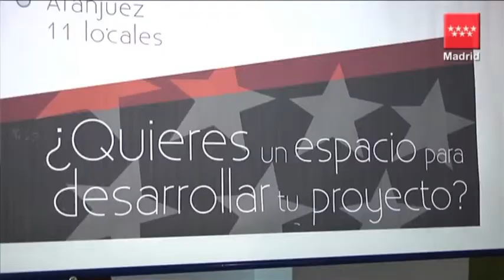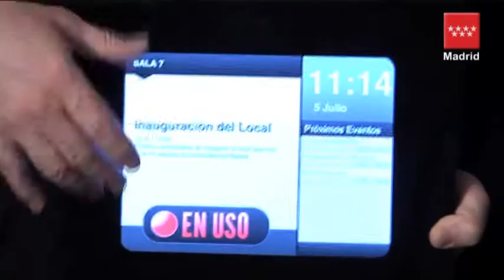Entregado el primer local destinado a los proyectos de emprendedores madrileños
El presidente de la Comunidad de Madrid, Ignacio González, ha entregado a Rogelio García, de la empresa Concept-Tecnología y Comunicaciones, las llaves del primero de los cerca de 400 locales públicos del Instituto de la Vivienda de Madrid (Ivima) que el Gobierno regional va a poner a disposición de los emprendedores madrileños para que puedan desarrollar sus negocios.